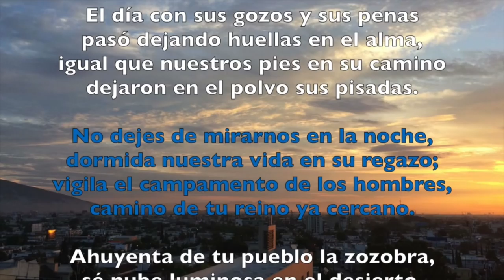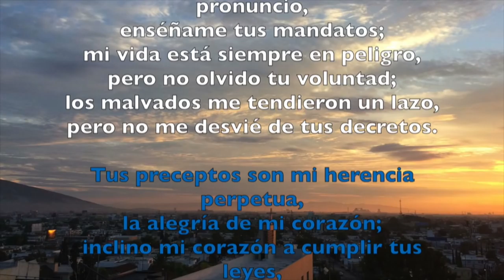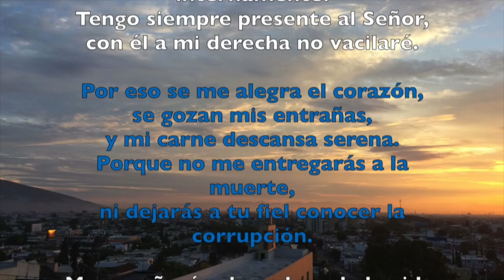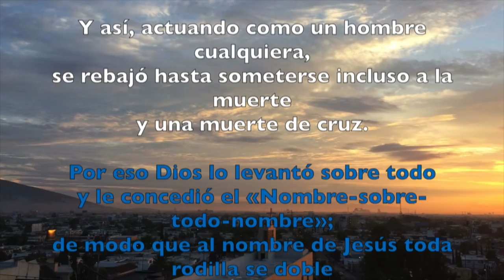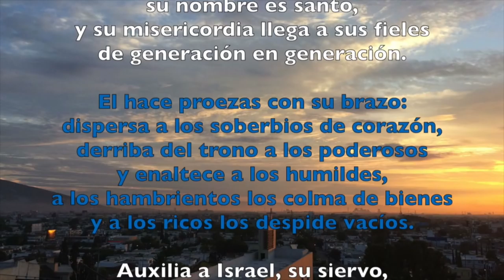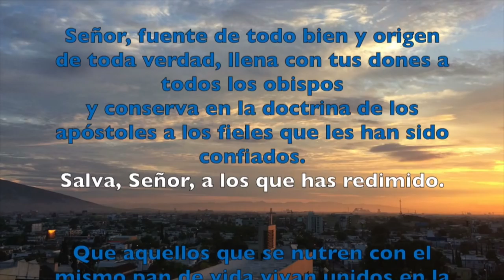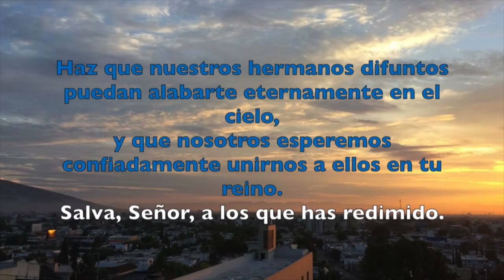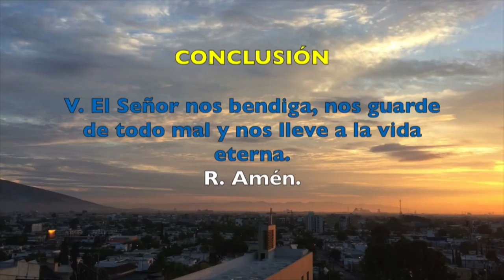VÍSPERAS, SÁBADO 24 DE FEBRERO DEL 2018 | Padre Sam